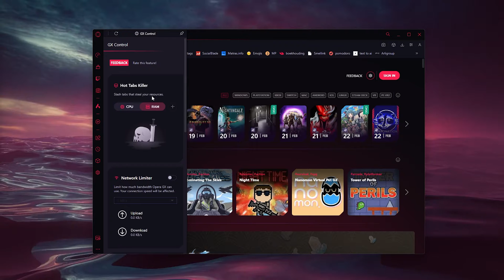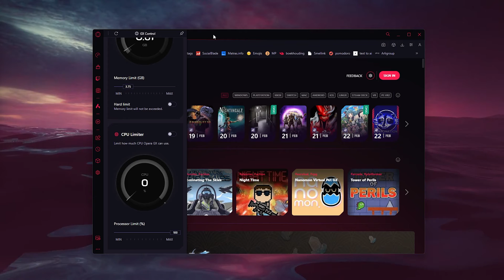Optimize Opera GX Browser: Save RAM & Boost CPU - GX Control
Optimize your Opera GX experience with our tutorials! Learn how to enhance your browsing with topics like 'How To Change Download Location in Opera GX Browser.' Dive into the world of Opera GX gaming browser with tags like 'Opera GX browser,' 'Opera GX gaming browser,' and 'Opera GX first gaming browser.' Discover unique features such as 'How to Limit RAM and CPU on Opera GX Browser' and 'Opera GX Browser Battery Saver.' Explore efficiency tips like 'How to Enable Battery Saver on Opera GX Browser' and 'How to Disable Battery Saver on Opera GX Browser.' Delve into various browser tips and tricks with 'Opera Browser Tips,' and find out how to boost performance with 'How to Make Opera GX Faster.'